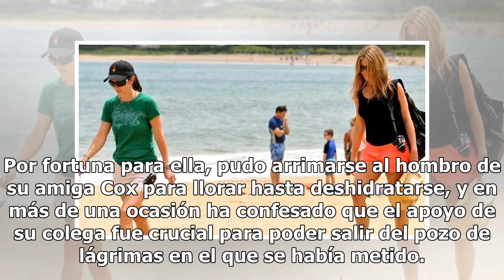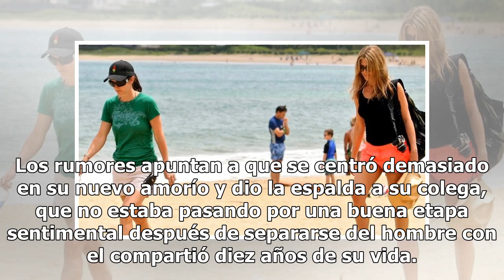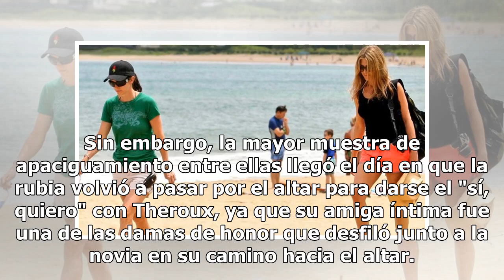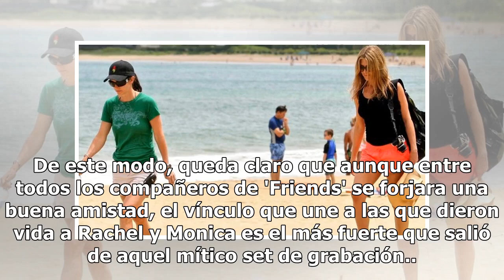Jennifer Aniston y Courteney Cox: dos colegas incondicionales cuya amistad fue más allá de 'Friends'